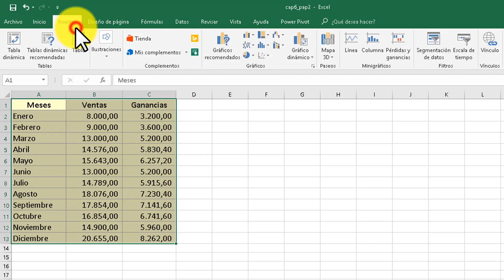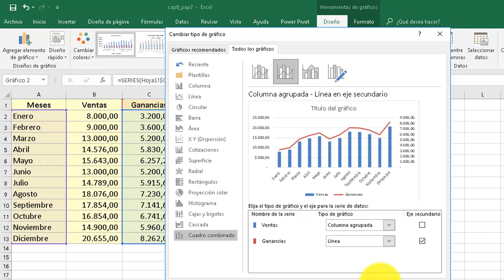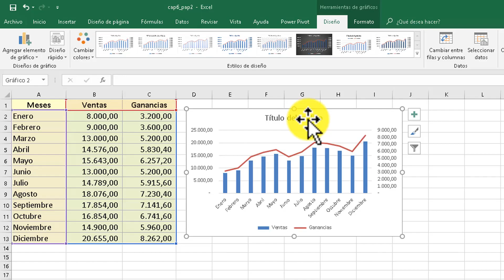Insertar Gráficos Combinados Agrupados 2 en 1 con Excel 2019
Aprende como utilizarlos